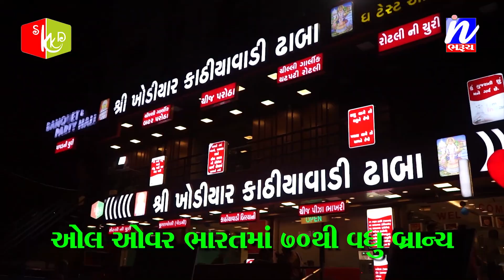NEWS | યુપીએલ યુનિવર્સિટીનો પ્રથમ પદવીદાન સમારોહ યોજાયો